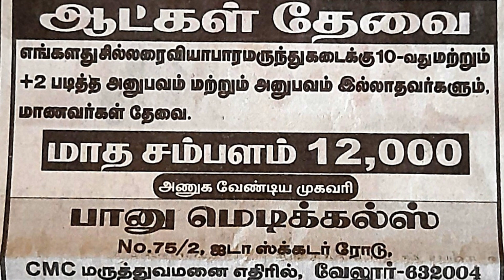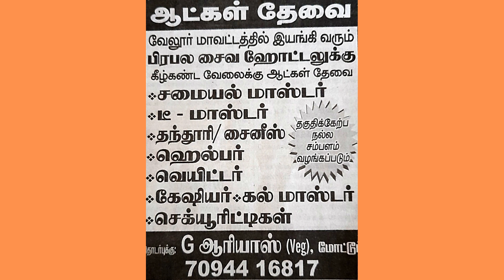Vellore jobs wanted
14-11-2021 அன்று தினத்தந்தி நாளிதழில் வந்த வேலைவாய்ப்புகள்